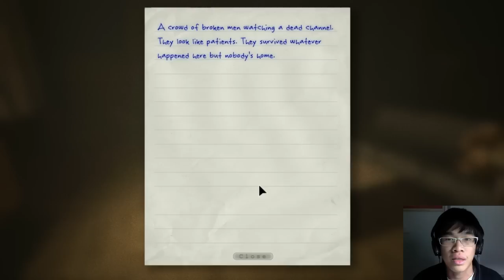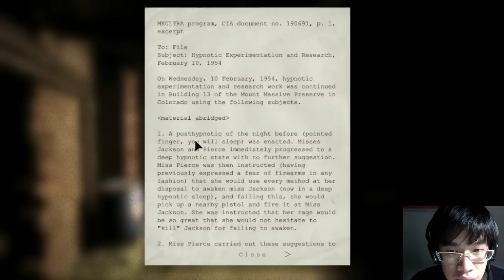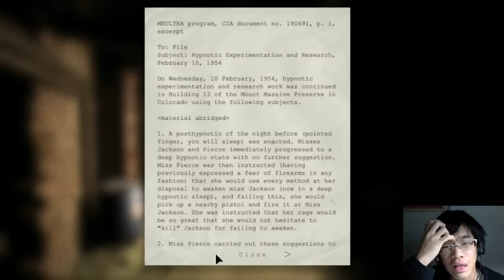Outlast - (3) - มืดจังวะ - Fenrirwolfen Plays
ขอบคุณสำหรับทุกๆ Like Favourite และ Share นะครับผม